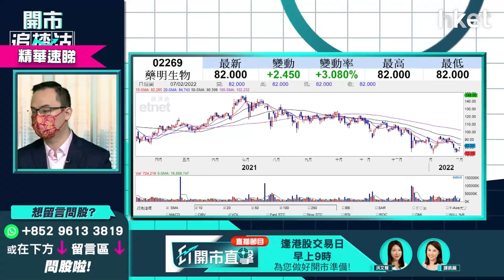【ET開市追揸沽】（精華）：藥明生物（02269）發盈喜 前景仍睇淡？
股價已跌穿多條移動平均綫的藥明生物（02269），發盈喜後今早股價逆市靠穩升逾1%，其盈利能力於虎年會有向好的大轉變嗎？於3月22日公佈業績前點部署？耀才證券研究部經理譚智樂（Arnold）分析此高估值股份的入市策略。立即點擊收看／收聽：【按此速睇策略分析】

**重溫【ET開市追揸沽】大市下站睇幾多  虎年車股再驅進？**

Time code
00：47 - 港股今日焦點速覽
02：28 - 美股外圍市況速覽+港股ADR表現
03：38 - 亞太股市早段市況速報
04：11 - 估計美國聯儲局多少次？美股股市消化加息預期未？
06：20 - 短期不憧憬聯儲局會出手救市
07：11 - 美股大上落短綫技機有炒作
08：00 - 美股炒股不炒市   Amazon（AMZN.US） 、蘋果（AAPL.US）、微軟（MSFT.US）、Google（GOOG.US）較穩陣
09：03 - 預計CPI數據高位回落   最大機會加息4次
11：35 - 港股上日市況速覽
12：19 - 今天北水回歸   港股後市點睇？
14：47 - 港股現市況宜逢高減持止蝕
16：12 - 港股現水平做好倉部署值搏率低
17：13 - 踏入虎年汽車股急彈   銷量會繼續造好？虎年投資前景如何？
19：18 - 汽車股可趁調整買入？現價宜分注吸納
20：30 - 比亞迪（01211）跌勢喘定未？現價買入值搏嗎？
24：00 - 藥明生物（02269）發盈喜    短綫股價仍睇淡？
28：12 - ET一周開倉：江蘇寧滬高速公路（00177）、宏利（00945）、Meta（FB.US）
32：41 - 港股開市初段市況速報+A股開市市況速報
35：01 - 觀眾問股：友邦（01299）可受惠加息重上100元嗎？出業績才見真章？
37：46 - 觀眾問股：領展（00823）現價可買入？上望多少？
39：01 - 觀眾問股：九龍倉（01997）前景點睇？想買入甚麼價位追入、止蝕？
43：18 - 觀眾問股：GX中國電車（02845）今年前景點睇？209元有貨可望重上200元水平？
47：11 - 觀眾問股：鋼鐵股前景點睇？江西銅（00358）、重慶鋼鐵（01053）、洛陽鉬業（03993）
48：54 - 觀眾問股：A股今年前景點睇？是否大主題？
51：20 - 觀眾問股：油價升油股點睇？中海油（00883）vs 中石油（00857）買邊隻？
54：16 - 中國神華（01088）可睇好   估值合理值得收集
54：42 - 觀眾問股：偉易達（00303）64.8元有貨點睇？
56：03 - 觀眾問股：國泰航空（00293）可搏殘股做長綫部署？
58：40 - 港股開市初段市況速報
59：36 - 消息股：藥明生物（02269）、香港科技探索（01137）、IMAX CHINA（01970）、中國金荗（00817）
1：00：46 - 財經日誌提提你